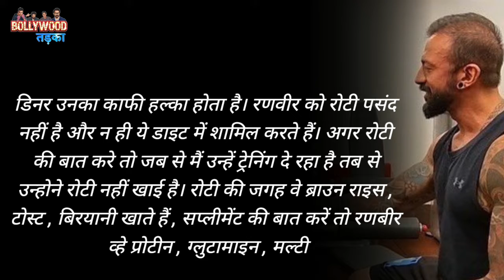Ranbir Kapoor की डाइट जानकर हैरान हो जायेंगे | Ranbir Kapoor and Alia Bhatt Wedding | Bollywood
Ranbir is called the chocolate boy of Bollywood. However, amidst the discussions of Ranbir and Alia's marriage, everyone wants to know about Ranbir. In such a situation, big news is coming out about Ranbir's fitness.
According to reports, celebrity fitness coach Shivoham has been training Ranbir for almost 1.5 years. The coach told that Ranbir is very strict about his diet. Many people would think that if they come from the Kapoor family, then their food would be of variety, which would include different types of dishes. but it's not like that. Ranbir's food has always been very clean. He does not like sweets, does not like fried food and does not like outside food either.
He always likes to eat simple home cooked food. You will not believe that Ranbir eats only burgers even on the day of cheat day, because he loves burgers. He himself is quite serious about his diet. They take low-carb diet. In the morning breakfast, take eggs, protein shake, brown bread. In lunch, take brown rice, chicken, lentils and green vegetables. Their dinner is very light. Ranbir does not like roti and neither does he include it in the diet. If we talk about roti, then since I am training them, they have not eaten roti. Instead of roti, they eat brown rice, toast, biryani. Talking about supplements, Ranbir takes whey protein, glutamine, multivitamin supplements.